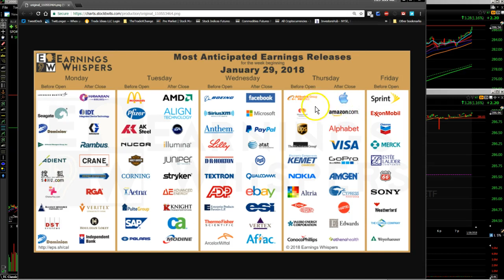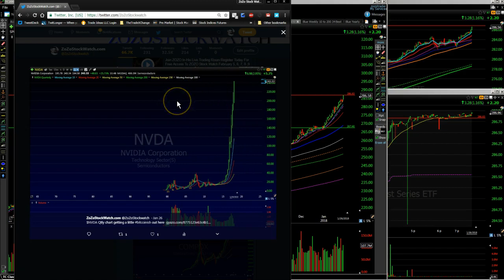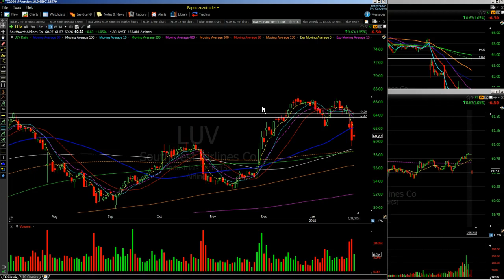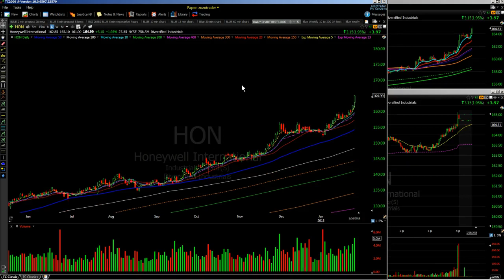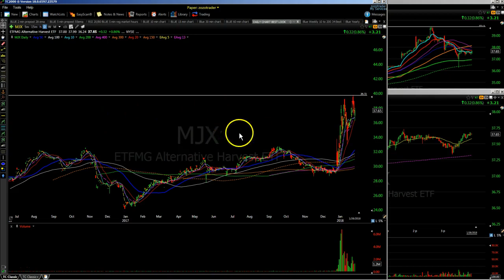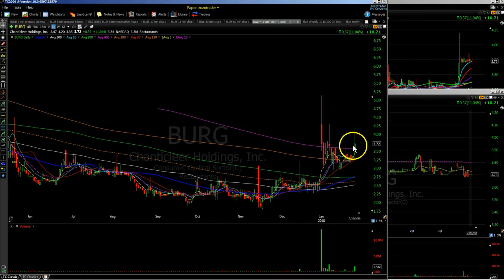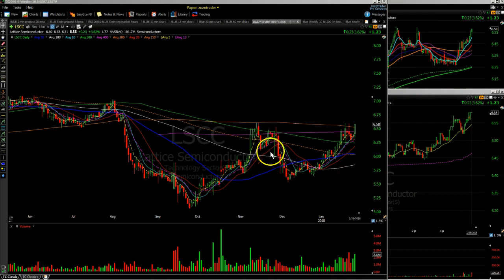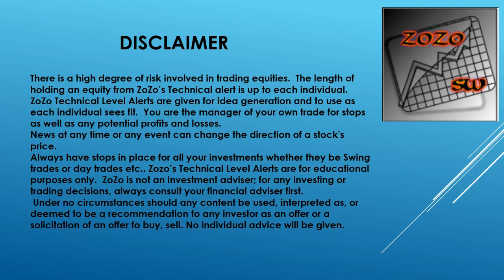How to get Ready for the Week Ahead 1/29 Daytrading Swingtrading